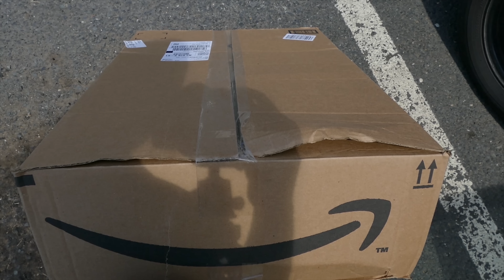Tatame EVA Para Bebê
Desculpe pelos 2 minutos e 30 segundos de preto no final. O video acaba em 4:21.

watch